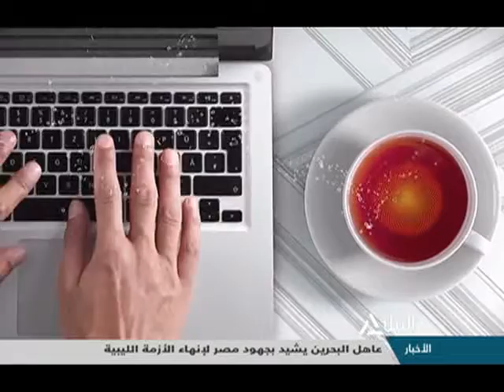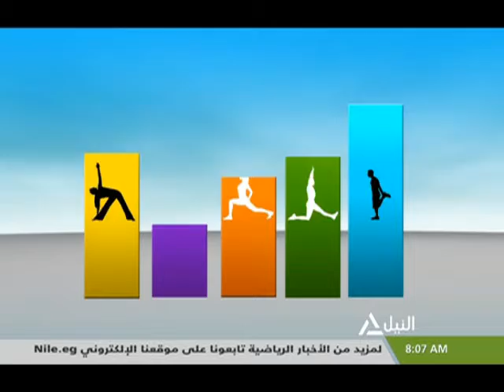هذا الصباح 25-9-2020 | جولة الصباح